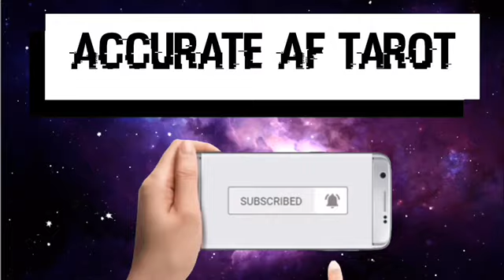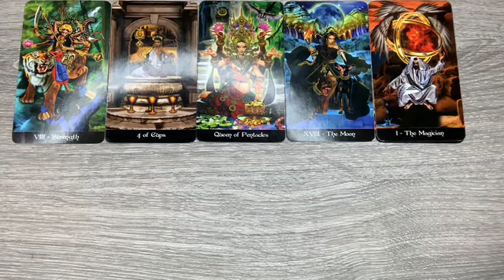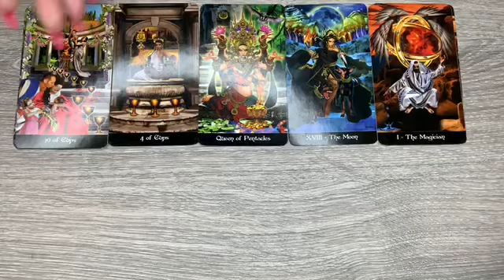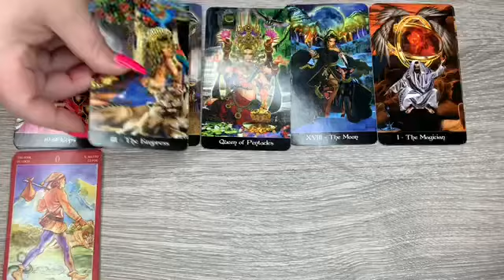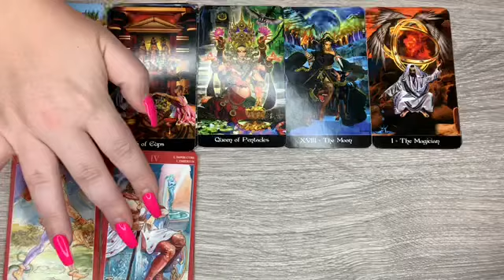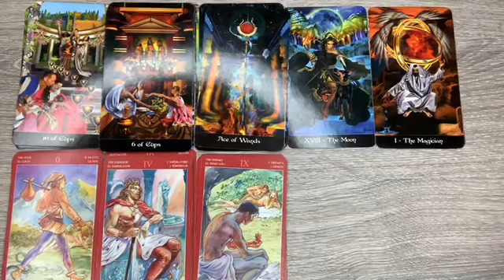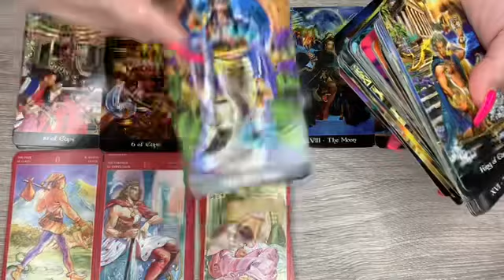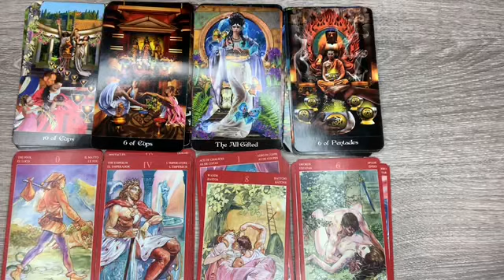Gemini ♊️ “ Wait till you HEAR 👂 what they have to SAY” 6/23-6/29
Questions asked during the reading are:
1.  Overall energy for June 9th-June 15th
2.  Situation at hand
3.  What is causing the current situation
4.  Hopes/Fears
5.  Bi-Weekly Outcome

In the Vimeo reading above, questions asked are:
1.  What are they thinking
2.  What are their hopes romantically
3.  Their apprehension about you
5.  What are they hiding
6.  Advice for you
7.  Advice for your partner
8.  Youtube outcome card